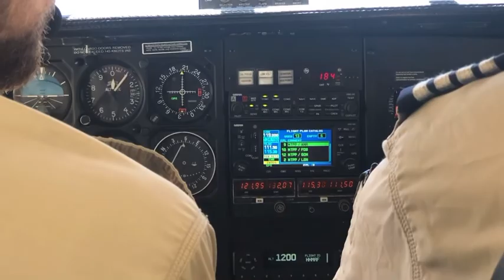G🌎 #2 [ Jovenel Pierre ]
Flew from Port-au-Prince to Pignon, Haiti with MAF .
First time flying on an airplane ✈️